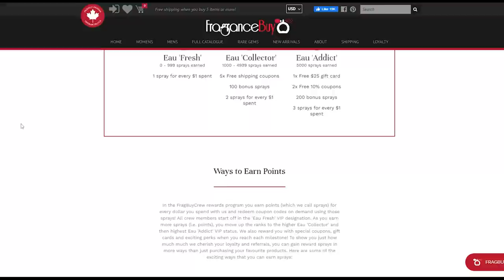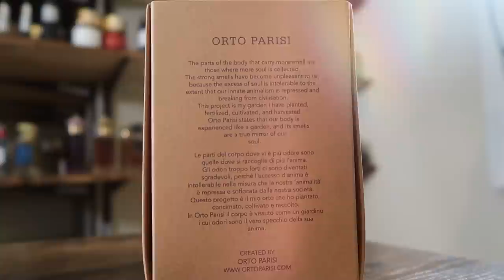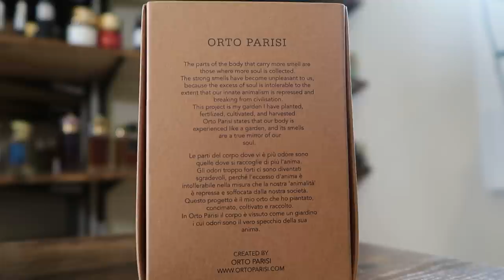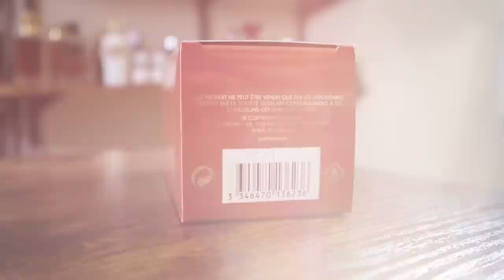Awesome Niche Fragrance Mini Haul - Guerlain Bois Mysterieux & Orto Parisi Bergamask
Hey friends,  today I've got a little haul featuring Guerlain Bois Mysterieux & Orto Parisi Bergamask.